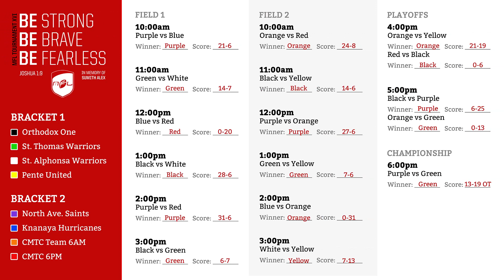2018 Orthodox One vs Syro St Thomas Warriors